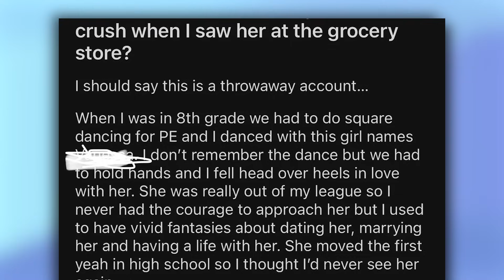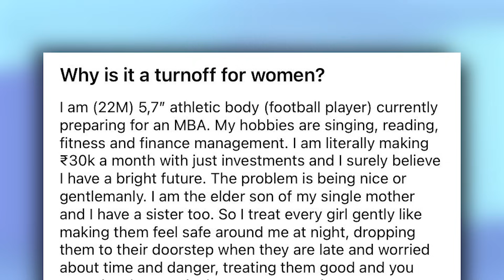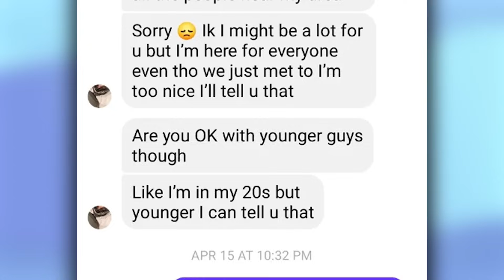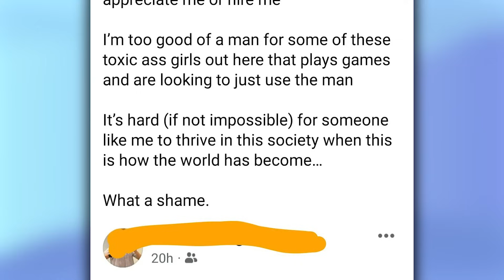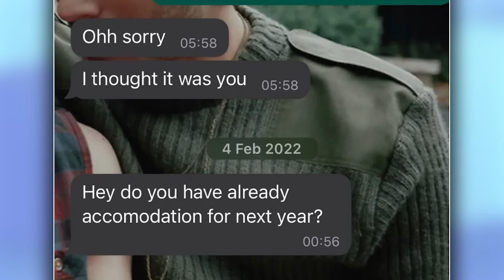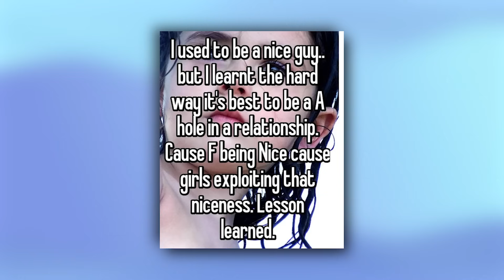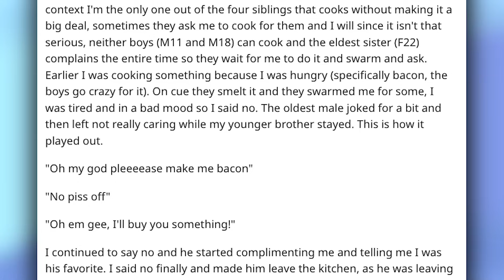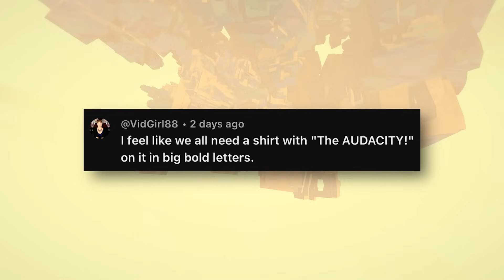More Horrifying “Nice Guys"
r/NiceGuys Top Posts #178